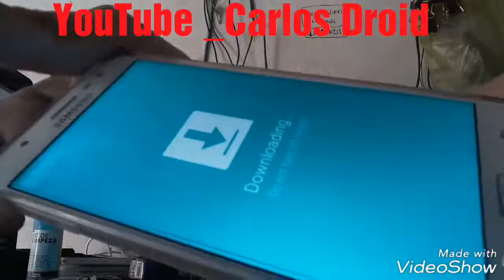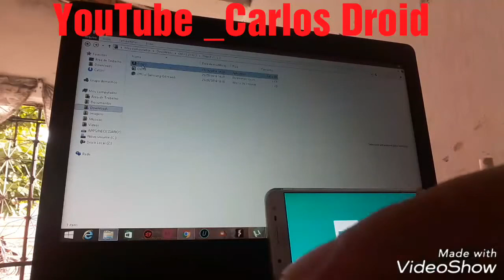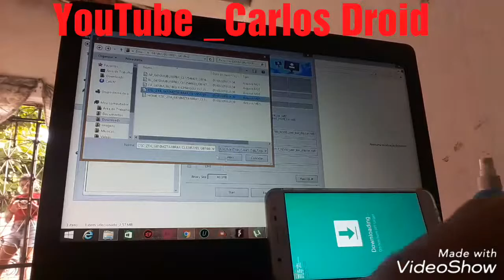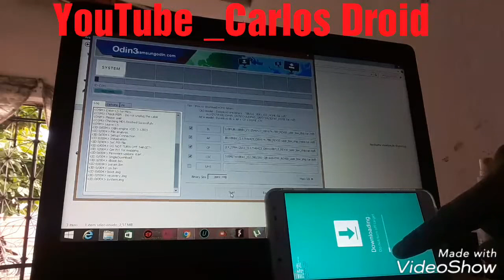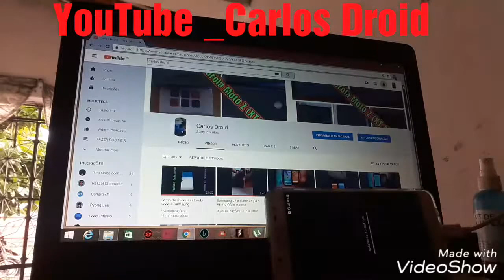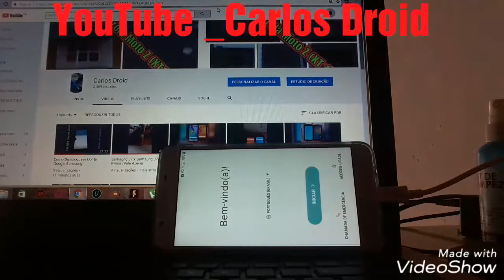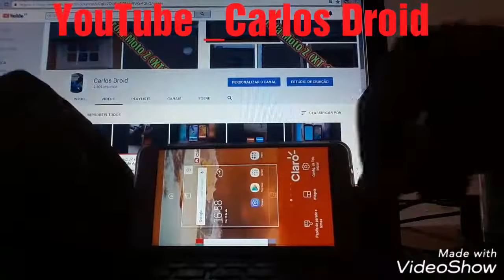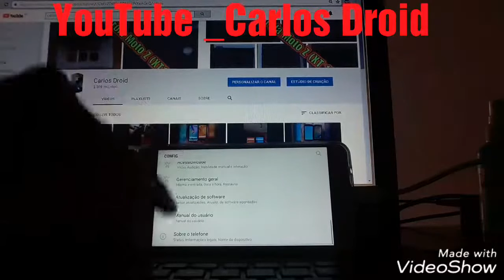Samsung J7 Prime Com Android 7.0 (Facil e Rapido) de Instalar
Instalando Android 7.0 No Samsung J7 Prime (100% Oficial) Instalar Rom Original 7.0 no Samsung J7 Prime_Modo Facil e Rapido. ODIM_ ROM_ INSTAGRAM_